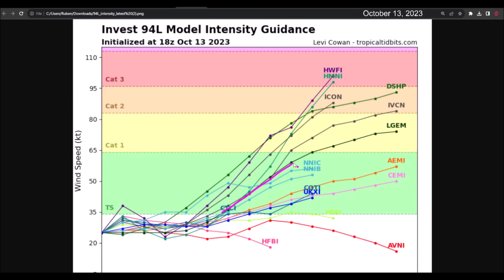The Invest 94L has a high probability of development. It may approach the Caribbean.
Invest 94L continues to show signs of cyclonic development. The National Hurricane Center has increased the probability of a tropical depression forming to 80% over the next 7 days.

The projections from specialized and global models suggest that it will maintain a west-northwest trajectory and may approach the eastern and northeastern Caribbean by the end of next week.